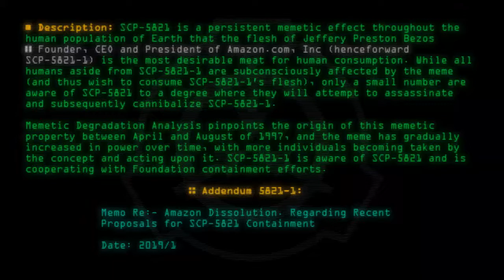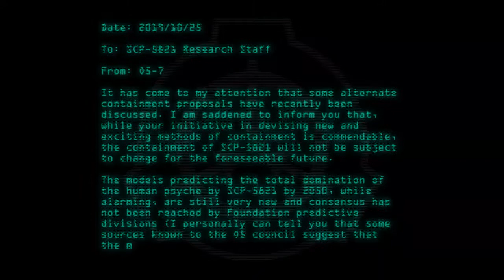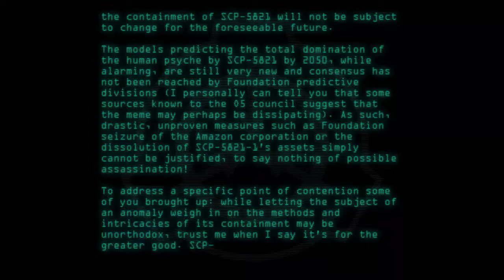SCP-5821 - Voregeoisie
Code: SCP-5821
Title: Voregeoisie
Rating: 54
Wordcount: 744
Last Edit: 25 Mar 2020 06:52
Revision: 16